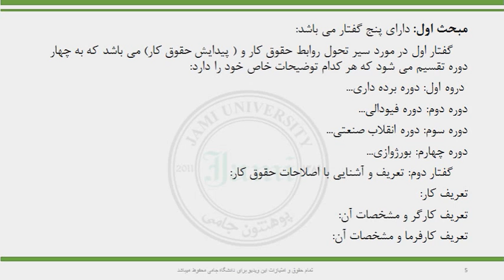درس دوم، مضمون حقوق کار، سمستر پنجم، استاد فقیری